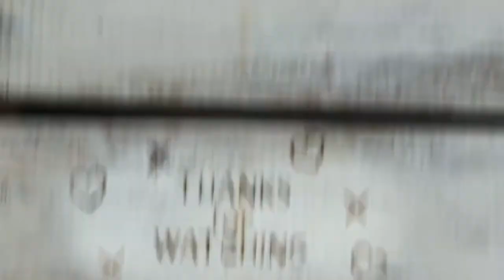249. The Butter Battle Book (Croak and Crow's 8th Dr. Seuss book choice)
14:05
Croak and Crow is on Instagram @croakandcrow
'The Butter Battle Book' by Dr. Seuss

On the last day of summer, ten hours before fall... my grandfather took me out to the Wall.
For a while he stood silent. Then finally he said, with a very sad shake of his very old head,
"As you know, on THIS side of the Wall we are Yooks. On the far OTHER side of this Wall live the Zooks."
Then my grandfather said, "It's high time that you knew of the terribly horrible thing that Zooks do.
In every Zook house and in every Zook town every Zook eats his bread with the butter side DOWN!

"But we are Yooks, as you know, when WE breakfast or sup, spread OUR bread," Grandpa said, "with the butter side UP. That's the right, honest way! Grandpa gritted his teeth.
"So you can't trust a Zook who spreads bread underneath! Every Zook must be watched! He has kinks in his soul! That's why, as a youth, I made watching my goal, watching Zooks for the 'Zook-Watching-Border-Patrol!

In those days, of course, the Wall wasn't so high and I could look any Zook square in the eye.
If he dared to come close I could give him a twitch with my tough-tufted prickely Snick-Berry Switch.
For a while that worked fine. All the Zooks stayed away and our country was safe. Then one terrible day a very rude Zook by the name of Van Itch snuck up and slingshotted my Snick-Berry Switch!

With my broken-off switch, with my head hung in shame, to the Chief Yookeroo in great sorrow I came. But our Leader just smiled. He said, "you're not to blame. And those Zooks will be sorry they started this game. "We'll dress you right up in a fancier suit! We'll give you a fancier slingshot to shoot!" And he ordered the 'Boys in the Back Room' to figure how to build me some sort of a triple-sling jigger. With my Triple-Sling Jigger I sure felt much bigger. I marched to the Wall with much vim and great vigor, right up to Van Itch with my hand on the trigger. "I'll have no more nonsense," I said with a frown, "from Zooks who eat bread with the butter side DOWN"!

Van Itch looked quite sickly. He ran off quite quickly.
I'm unhappy to say he came back the next day in a spiffy new suit with a big new machine, and he snarled as he said, looking frightfully mean, "You may fling those hard rocks with your 'Triple-Sling Jigger'. But I, also, now have MY hand on a trigger! "MY wonderful weapon, the 'Jigger-Rock Snatchem', will fling 'em right back just as quick as we catch 'em. WE'LL have no more nonsense. WE'LL take no more gupp from YOU Yooks who eat bread with the butter side UP!"

"I have failed, sir," I sobbed as I made my report to the Chief Yookeroo in the headquarters fort. He just laughed. "YOU'VE done nothing at all of the sort. Our SLINGSHOTS have failed. That was old-fashioned stuff. Slingshots, dear boy, are not MODERN enough. "all we need is some newfangled kind of GUN. My 'Boys in the Back Room' have already begun to think up a wallowing whizz-zinger one! My 'Bright Boys' are thinking. They're on the right track. They'll think one up quick and we'll send you right back!"

They thought up a great one! They certainly did. They thought up a gun called the 'Kick-a-Poo Kid' which they loaded with powerful Poo-a-Doo Powder and ants' eggs and bees' legs and deep-fried clam chowder. And they carefully trained a real smart dog named Daniel to serve as OUR country's first gun-toting spaniel. Then Daniel, the 'Kick-a-Poo Spaniel', and I marched BACK toward the Wall with our heads held up high while everyone cheered and their cheers filled the sky: "FIGHT! FIGHT for the Butter Side UP! DO or DIE!"

Well...We didn't "do". And we didn't quite "die". But we sure did get worsted, poor Daniel and I. Van Itch was there too! And he said, the old pig, "The 'Boys in MY Back Room' invented THIS rig called the 'Eight-Nozzled, Elephant-Toted Boom-Blitz'. It shoots high -explosive sour cherry stone pits and will put YOUR dumb 'Kick-a-Poo Kid' on the fritz!" Poor Daniel and I were scared out of our wits!

For the END of the story, read the COMMENTS section.

Thank you Hashem
To God goes the glory, Amen